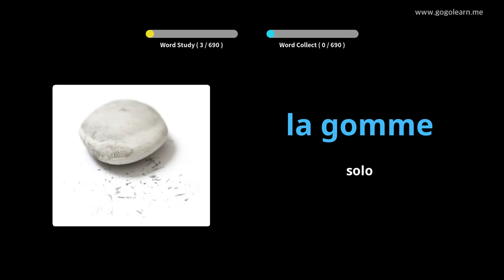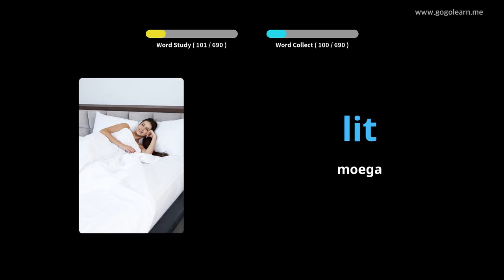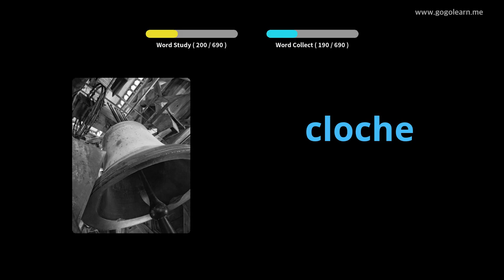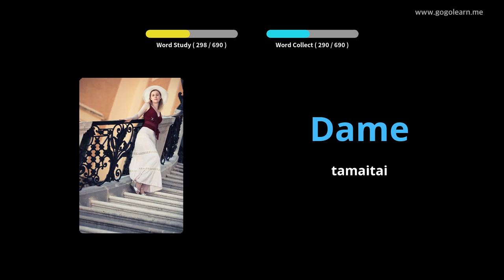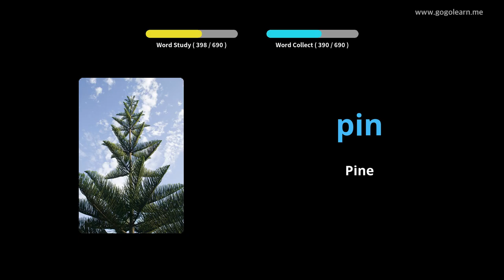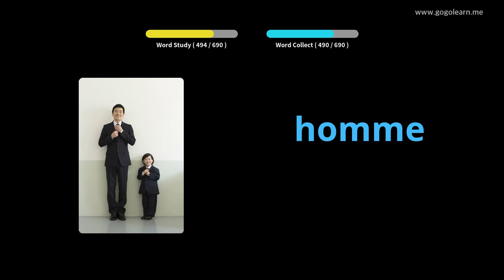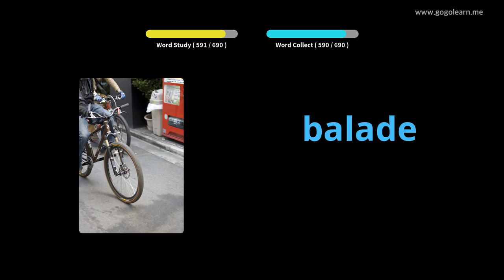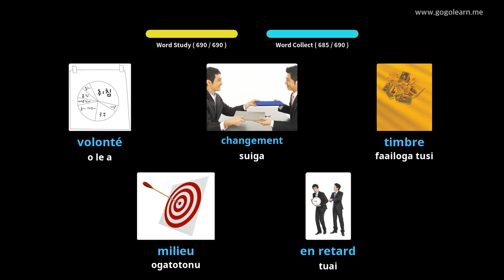FrenchVocabulary tamaiti |Golearn